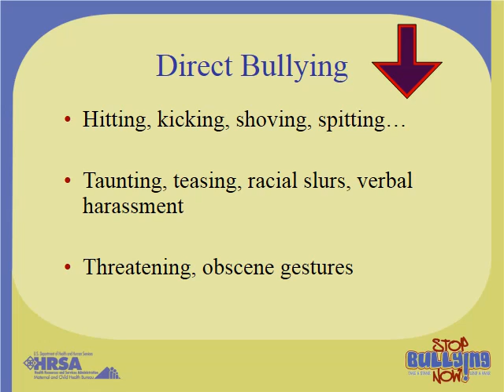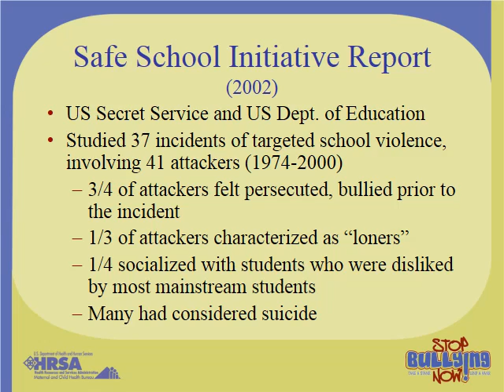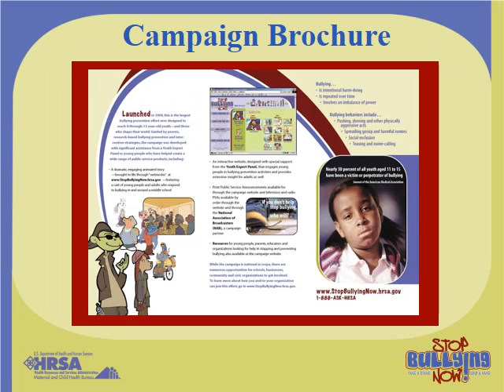Bullying Among Children